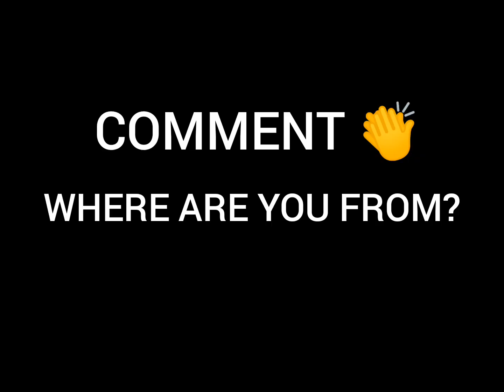Don't Laugh😂🤣🤣🤣Try To Not Laughing Challenge😂🤣😂 Funny Video Laughing Challenge | De Nuren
Don't Laugh funny video challenge
funny video No Laughing Challenge
Try To Not Laughing Challenge
Funny Video Challenge